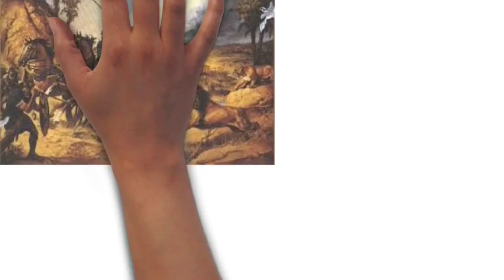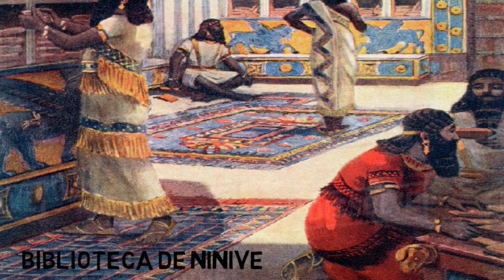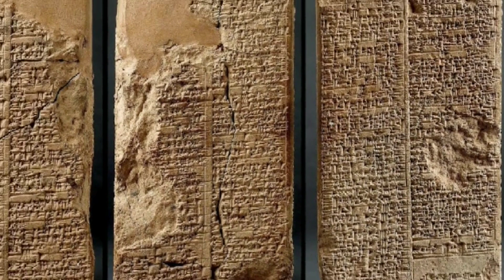💥O QUE É MITOLOGIA BABILÔNICA? - ARTE VIRAL - canalarteviral - ENUMA ELISH - TIAMAT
RESUMO DIGITALIZADO SOBRE O QUE É A MITOLOGIA BABILÔNICA, E COMO AS TÁBUAS DO ENUMA ELISH SE RELACIONAM COM A GRANDE MÃE TIAMAT.
DEIXE SEU COMENTÁRIO!